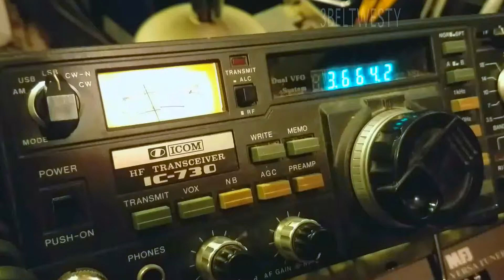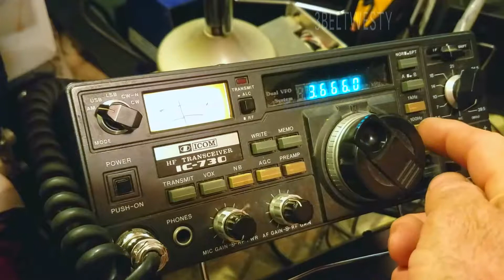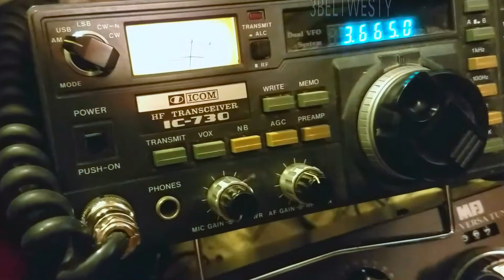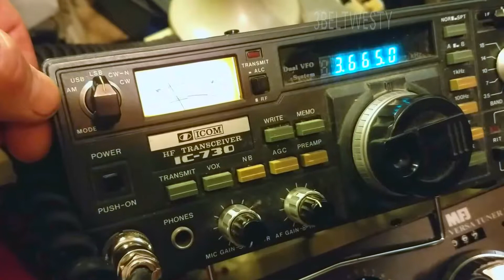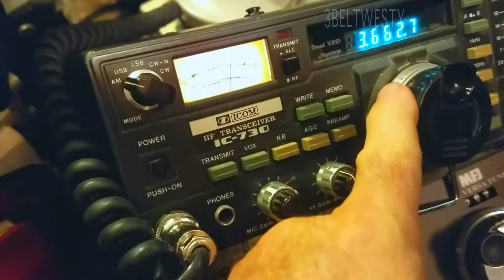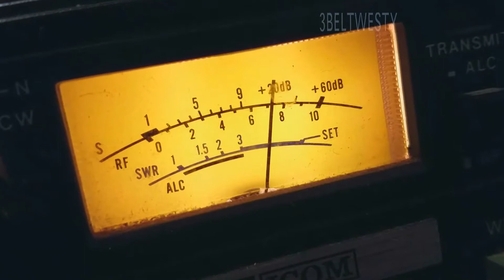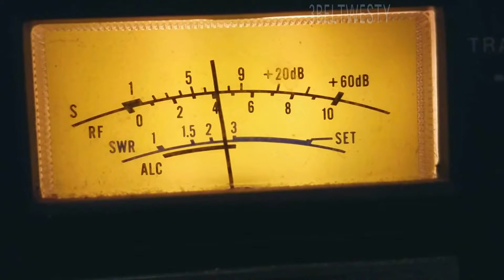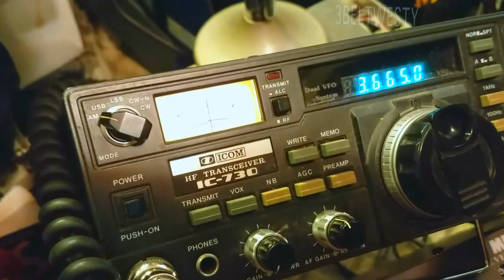3665 Khz AM ham radio QSO on USB and LSB Icom 730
Receiving AM via LSB and USB besides using AM mode. 80 meter ragchew on AM May 31st,, trying LSB and USB too.